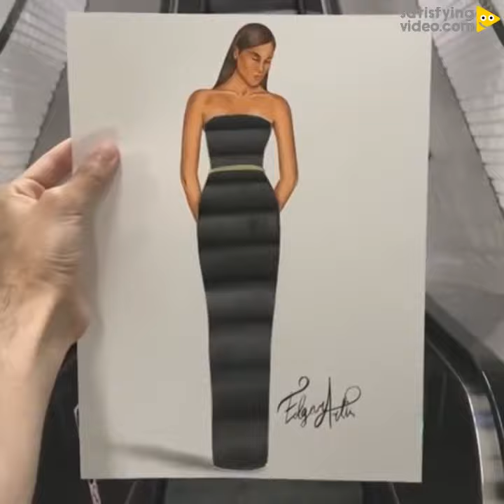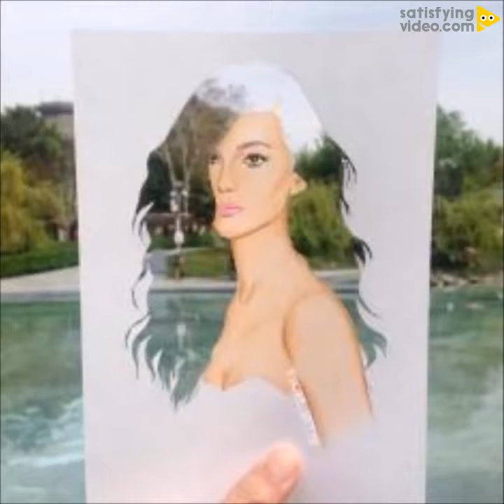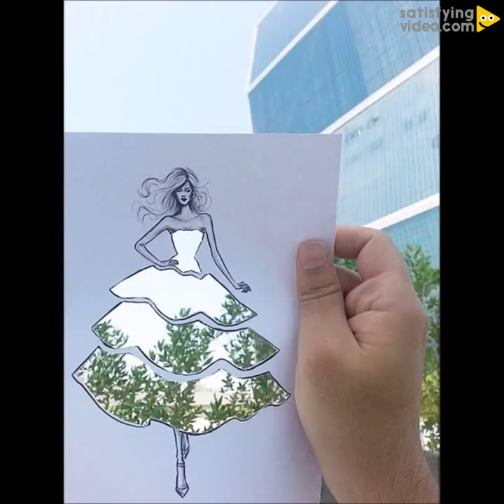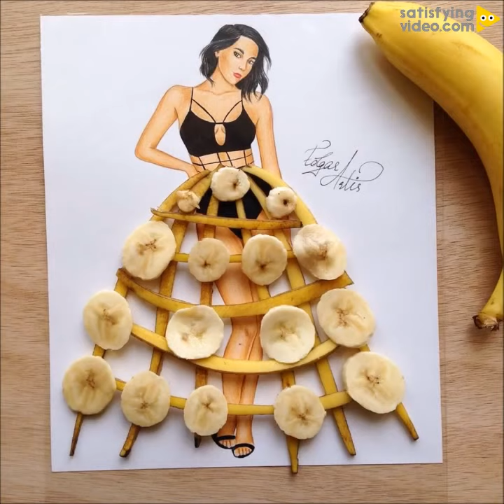BEST OF EDGAR ARTIS | Stunning Dresses Created By Creative Fashion Designer Using Everyday Objects!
Watch creative fashion designer and fashion illustrator creating stunning dresses with everyday object! Just mind-blowing!! 😊 Watch this ASMR satisfying video till the end.

New Oddly Satisfying videos.
Most Satisfying Slime Video Compilation

Info:
ASMR means “autonomous meridian sensory response” and refers to the sensations that certain sounds cause in the brain, a tickle that generates a pleasant sensation and induces relaxation and finally, sleep.